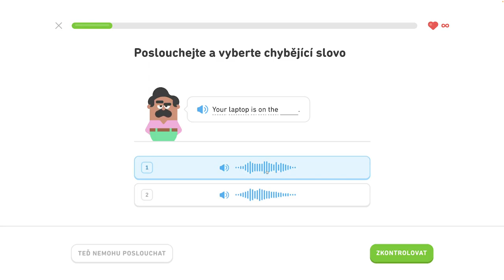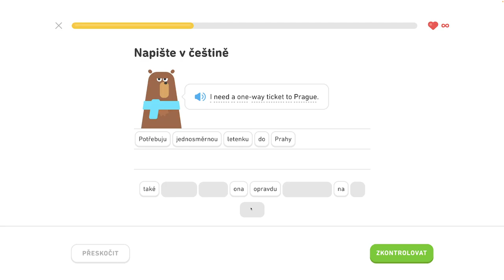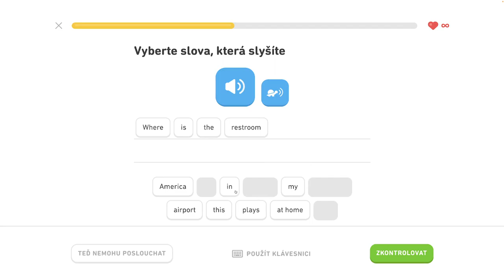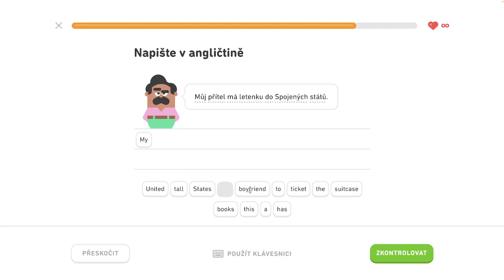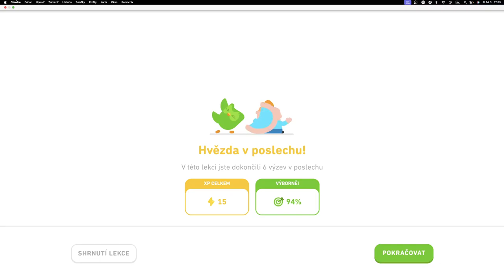🇺🇸 S1, J8 - Hovorte o lietaní - 2/6 - Naučte sa vyjadriť čas, hovorte o lietaní